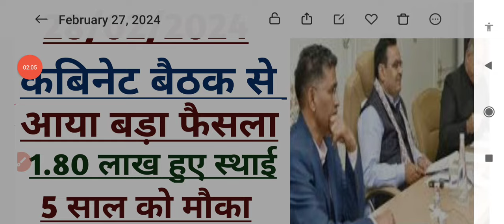rajasthan samvida karmchari new update 2023/samvida karmi latest news /samvida karmi permanent news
rajasthan samvida karmchari new update 2023/samvida karmi latest news /samvida karmi permanent news#राजस्थान